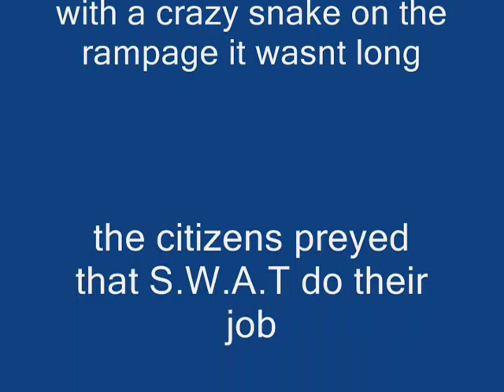clips from new movie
clips taken from new clip